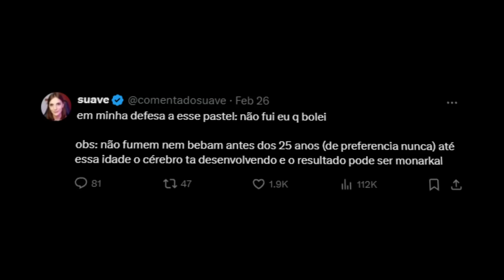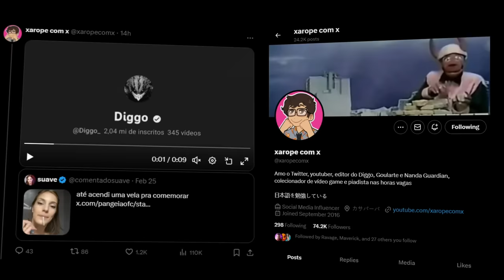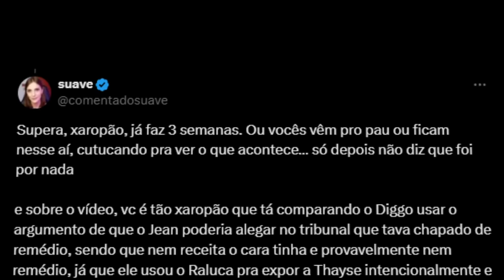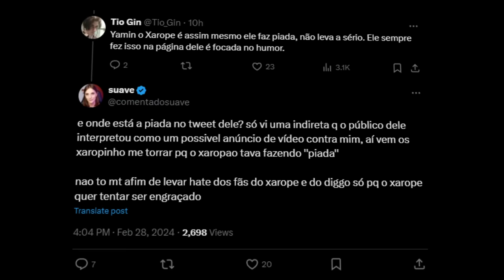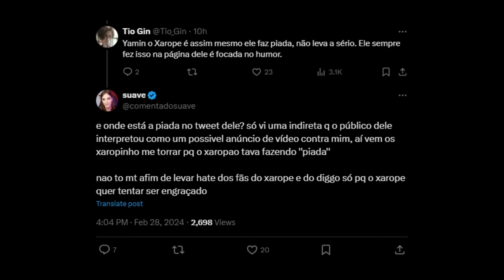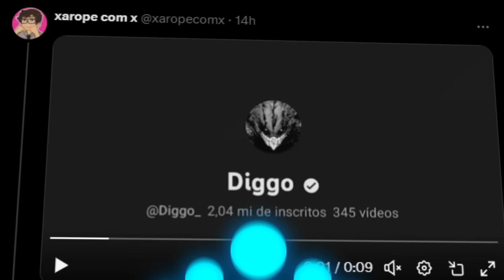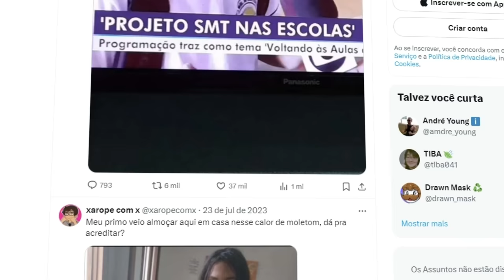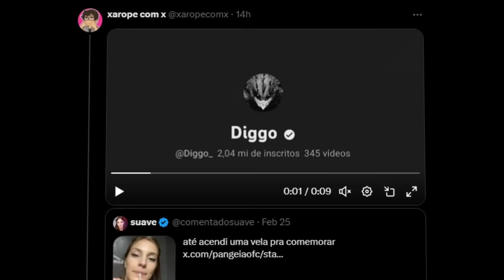A SUAVEMENTE COMENTADO CAUSOU UMA GUERRA NO TWITTER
A Yasmin Suavemente Comentado criou uma guerra la no twitter por conta de uma foto, mostrando que ela não fez Proerd.

Pessoal, queria agradecer o feedback a respeito dos vídeos, obrigado quem ta comentando que ta gostando do novo rumo que o canal esta tomando!

Esse feedback é importante pra mim, e me motiva a melhorar em trazer mais vídeos de opinião pra vocês!